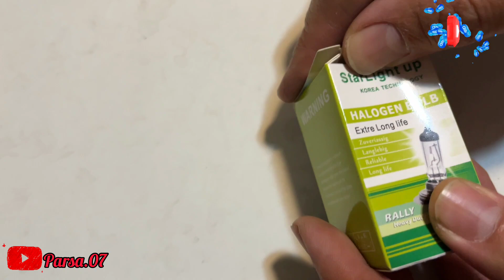تعویض لامپ چراغ جلو خودرو CAR Headlight Bulb Replacement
Removing and replacing the front headlight bulbs

بدون هزینه و دستمزد به مکانیک ، لامپ خودرو را عوض کن 👌😊